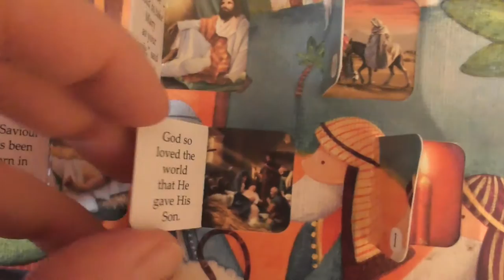Brady Christmas 2016 | UK Stay at Home Mum